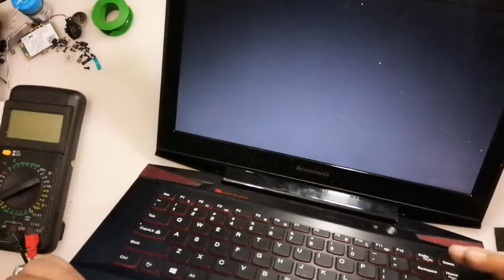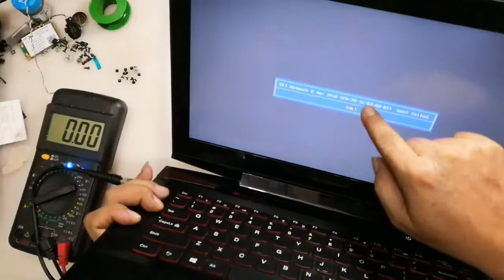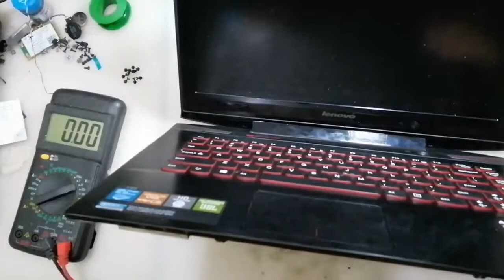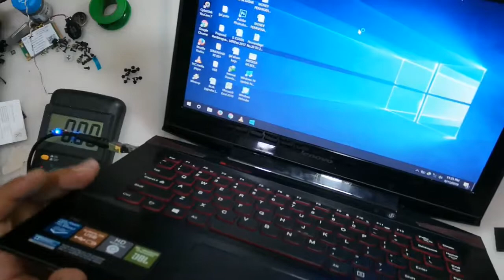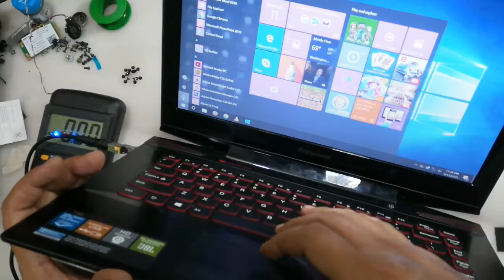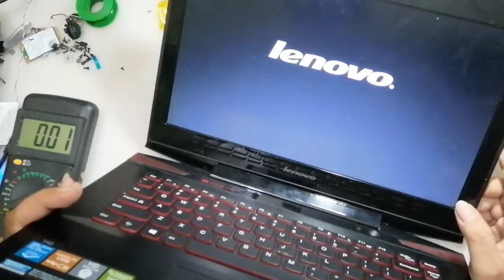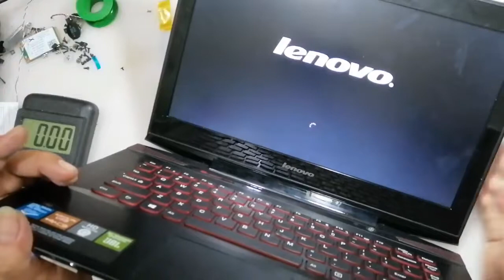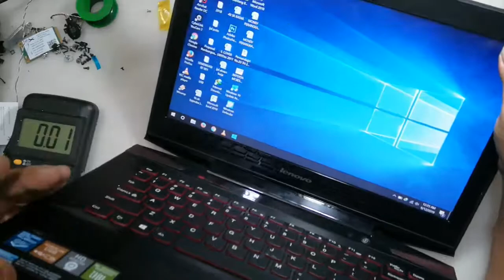Laptop Lenovo Y40-80 rusak sot pada jalur data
videos share tentang perbaikan laptop dan cara mencari  kerusakan serta mengukur tegangan yang menyebar ke area motherboard berapa volt tegangan yang dibutuhkan sebuah laptop itu bisa hidup normal,semoga video ini bermanfaat dan silahkan ditonton videonya sampai selesai terimakasih buat semuanya.

laptopku crash#

Laptopku crash#Laptopku